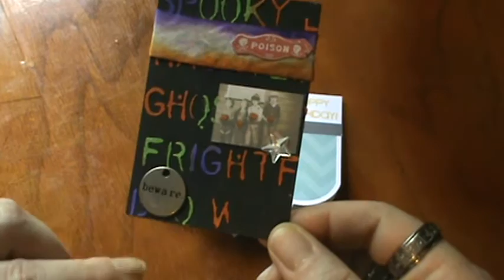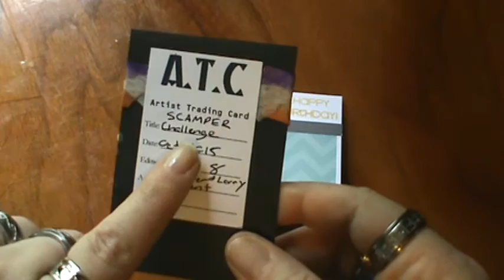birthday card club share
TFW!

For a few more places you can join me on the web check out the about section